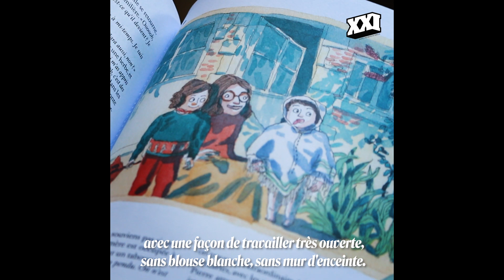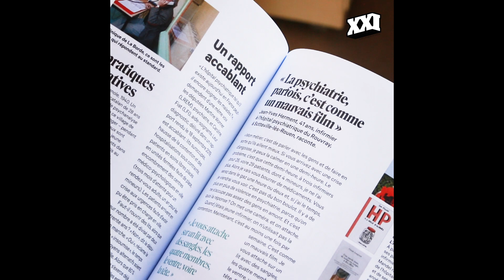LA FABRIQUE D'UN ARTICLE : HAYDÉE SABÉRAN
✍️ « Je me suis rendue compte, en discutant avec les patients, à quel point aujourd’hui la psychiatrie en France est une catastrophe. »
Haydée Sabéran, journaliste et fille de psychiatre, nous raconte les raisons qui l'ont poussées à écrire "Retour chez les fous" dans XXI 49.